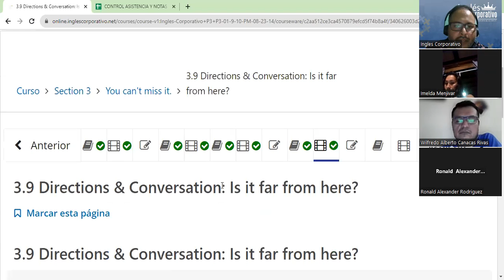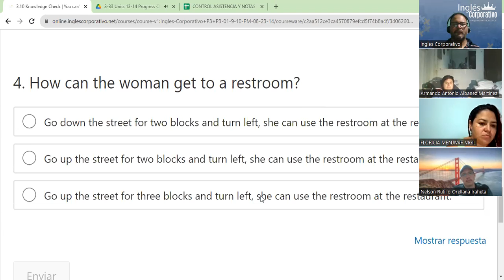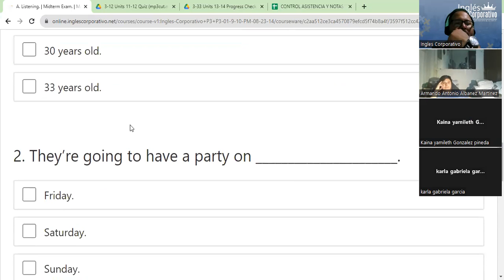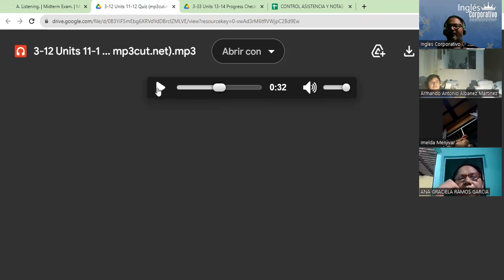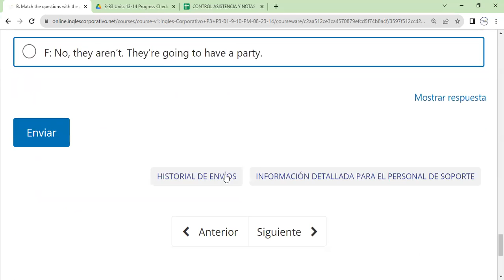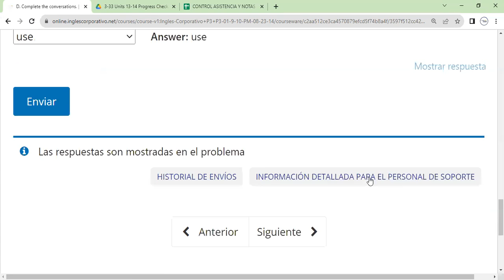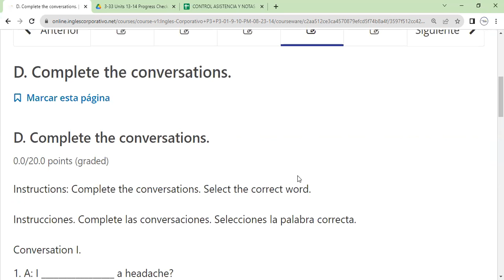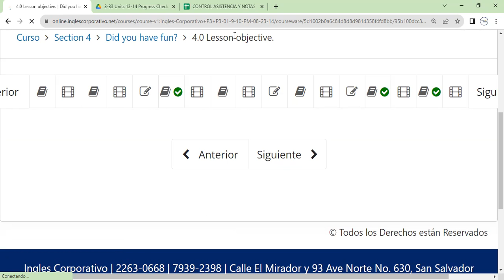Sesion 8-7-09-2023- FI-REGAL-72-Morales-Midterm Exam